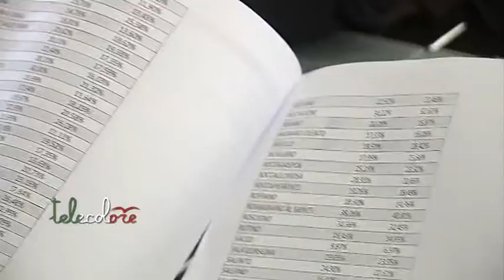Forza Italia, i dissidenti chiedono l'azzeramento a Salerno. Celano: Analisi sbagliata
Acque sempre agitati all'interno di Forza Italia a Salerno. I dissidenti, accusati di avere tradito il partito non sostenendo la campagna elettorale, sono tornati a criticare le scelte del 4 marzo, chiedendo l'azzeramento del direttivo provinciale. (210318 Giancarlo Frasca)